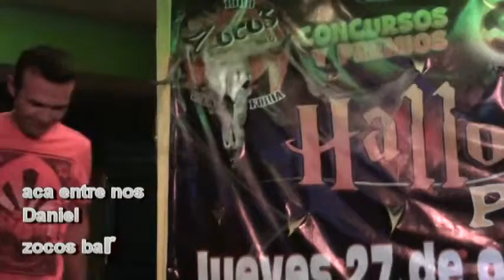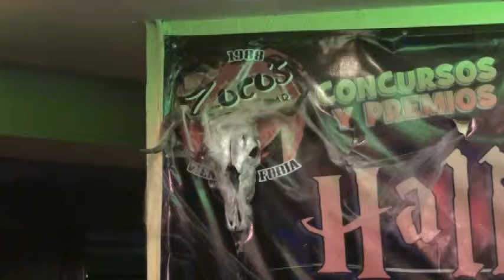aca entre nos